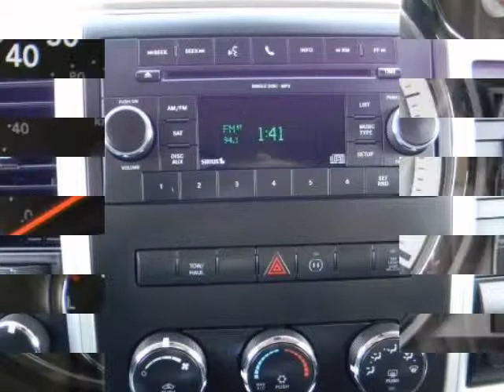2010 DODGE Ram 2500 4WD Crew Cab 6.4 Ft Box ST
2010 DODGE Ram 2500 4WD Crew Cab 6.4 Ft Box ST
VIN: 3D7TT2CT4AG166398

I'm ready to go to work for you! This Dodge 2500 is Ram Tough, power windows, mirrors, locks, tow package, 4WD, and more. Located in Commerce, Texas, short drive from Dallas, 15 minutes East of Greenville.